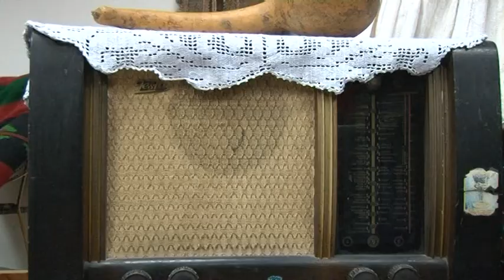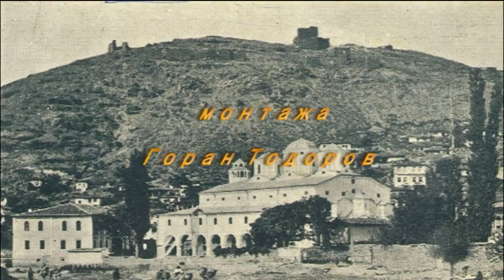ВЕКОВНИ НОТИ со Мирче Кикиритков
Гледајте ги новите епизоди од „Вековни ноти“ на Ирис телевизија